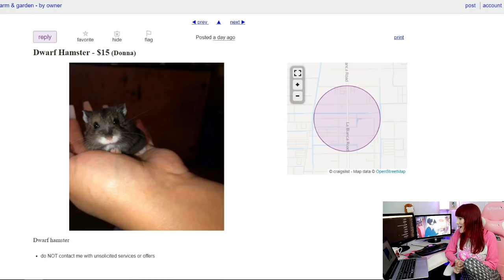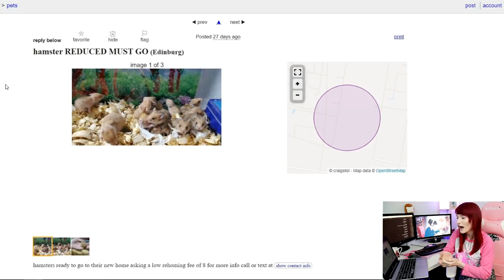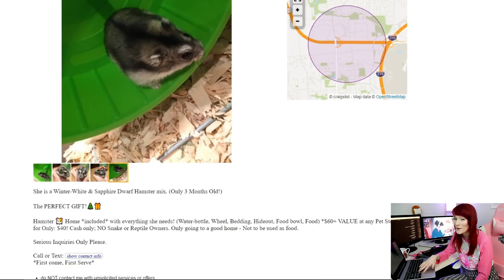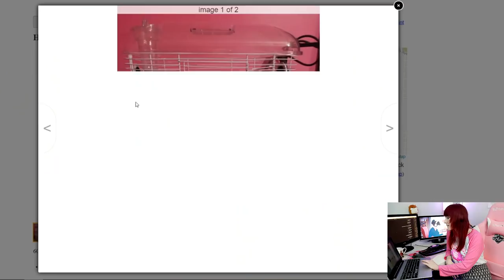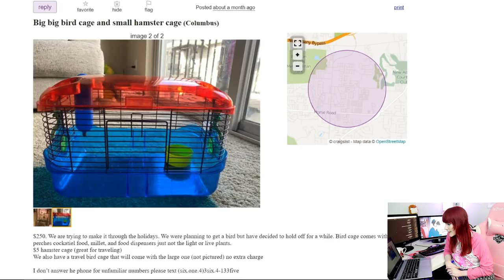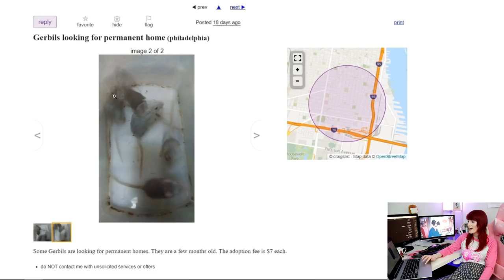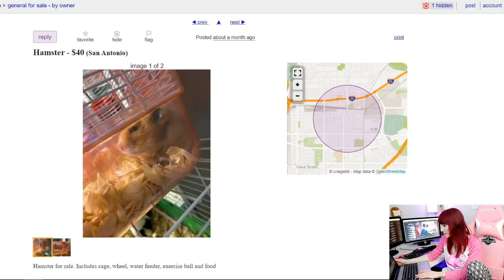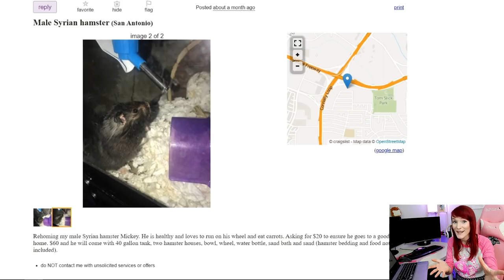Poor Hamster Care! | Craigslist Pet Ads | Munchie's Place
Welcome to the CL Pet Ads where we will evaluate care shown in these ads and discuss with you the good and bad pet husbandry. We will bring up valuable points, what works for the pet, mention what could be improved and discuss a species needs. The focus in these videos will be about educating to encourage the viewer on learning more about the pet and to showcase ThinkAdoptionFirst. Not everyone will bring their small companion to a shelter or rescue. Many choose to list still on Craigslist. There are hardly any rescues or foster homes for small pets like hamsters, so maybe you'd like to help out your small pet community after seeing this video? Who knows, maybe you'll make a different in the lives of pets and people.